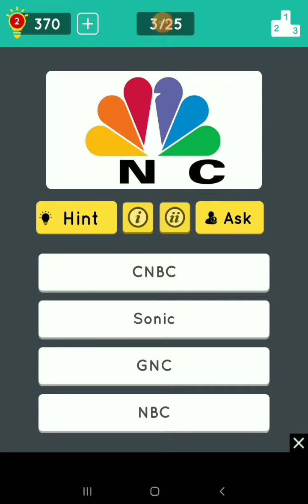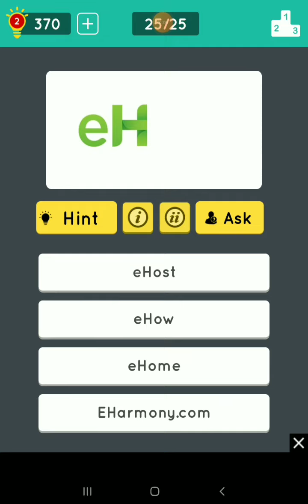Guess The Logo Multiple Choice Walkthrough Level 40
Have A Great day and God bless you all. 🙏😁👍

Editing from CapCut and X recorder